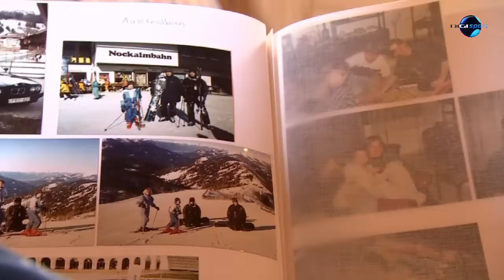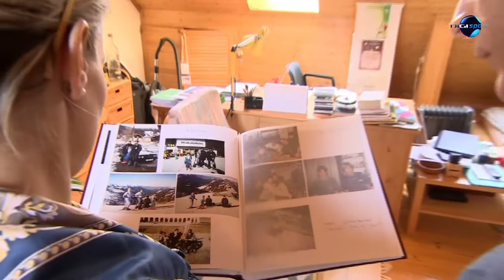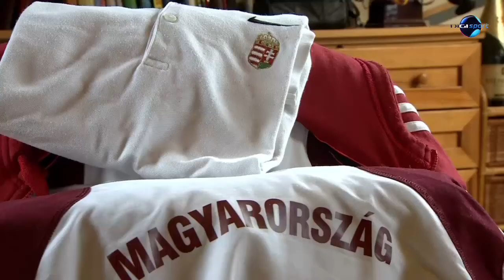DIGI Sport, Reggeli Start - Síbaleset írta át Iliász Nikolász 2014-es terveit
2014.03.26. Iliász Nikolász válogatott kardozónk - mint ahogyan sokan tesszük ezt egy esztendő végén - 2013 decemberében számot vetett az addigi teljesítményével és annak rendje és módja szerint, kitűzte az új céljait 2014-re. Igen ám, de már decemberben nem úgy alakultak a dolgok, ahogy ő szerette volna, és az újévben is történt vele valami, ami átírta a terveit...